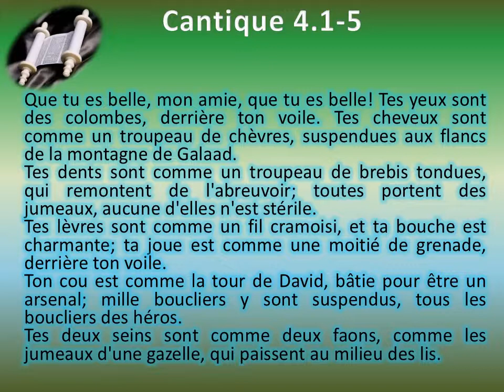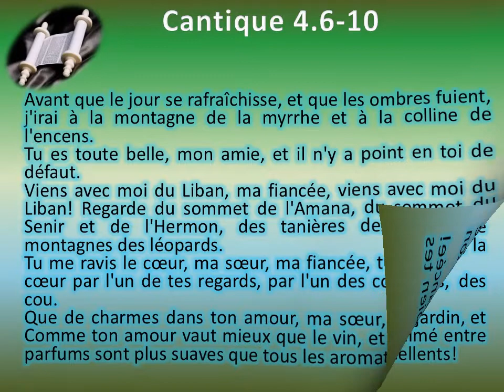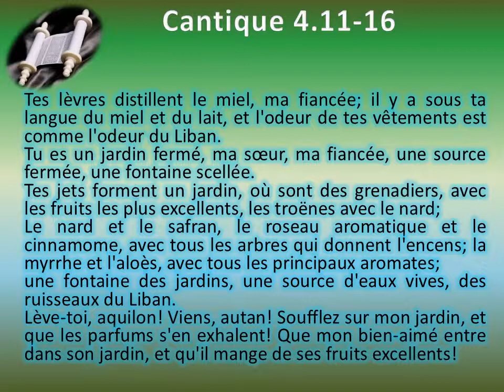22 Le livre le Cantique des Cantiques chap 04 Texte déroulant et l'audio vidéo évangile Bible La